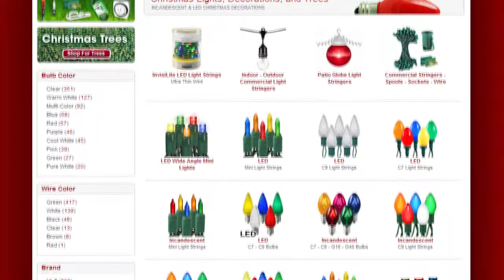InvisiLite 1100186 Multi-Color LED Christmas Lights - 96 Lights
Add a special touch to your holiday decor with this set of 96 InvisiLite 1100186 multi-color LED Christmas lights!